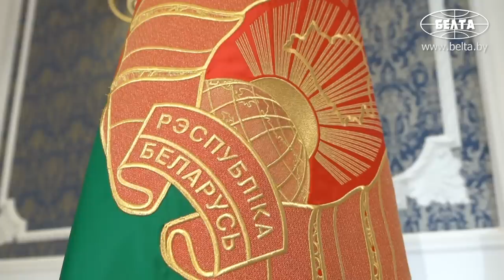Лукашенко: Это уже не обсуждается! Можно было говорить в феврале-марте об этом! / Интервью AFP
Лукашенко в интервью AFP: Я тонкости и нюансы понимаю и согласен, что это (российская специальная операция в Украине. - Прим. БЕЛТА) ещё не война, хотя мы её называем войной. Почему? Потому что, как недавно сказал Путин, по-настоящему Россия там ещё не воюет. Россия ещё до середины не дошла по качеству ведения войны!

Военные действия в Украине - это ещё со стороны России не война. Об этом Президент Беларуси Александр Лукашенко заявил 21 июля в интервью информационному агентству Франс Пресс (AFP, Agence France-Presse).